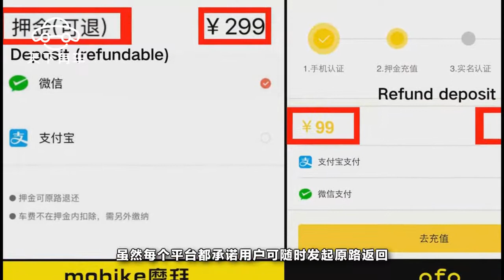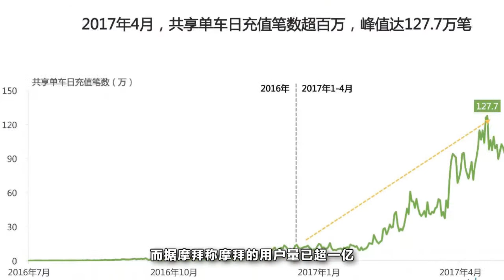共享單車的押金會被挪用嗎？看看網上調查怎麽說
隨著摩拜和ofo的出現，共享單車迅速出現在大眾的視野，迅速在全國範圍內火起來了。從前也有公共自行車，但共享單車在此基礎上進行了改良，相比之下共享單車app化、無樁並且電子支付也非常方便。眾多的共享單車公司也像雨後春筍般成立，五花八門的單車出現在大街小巷。